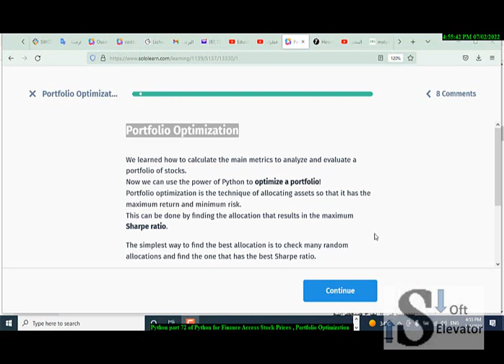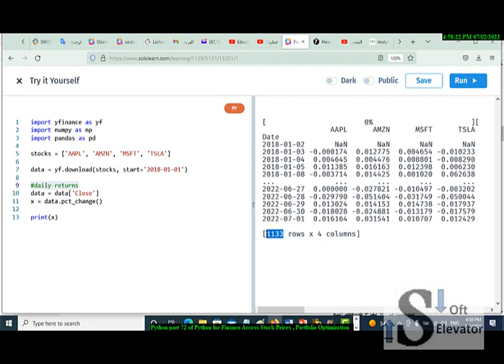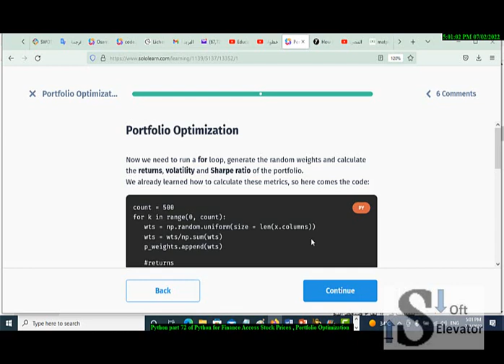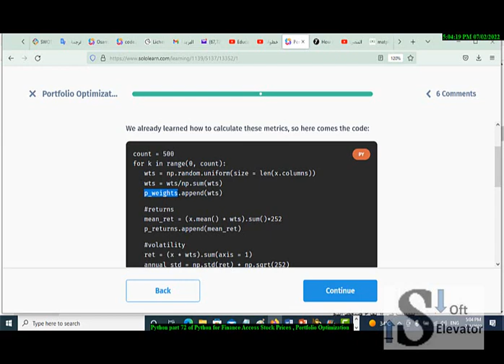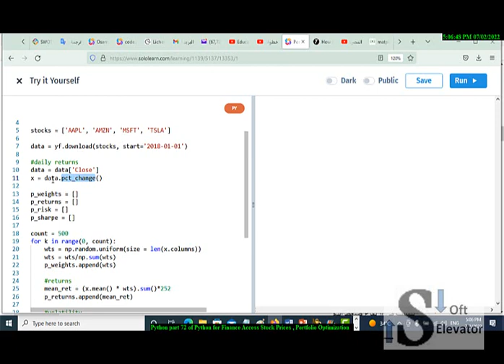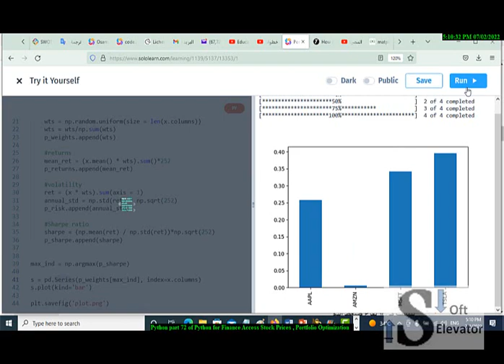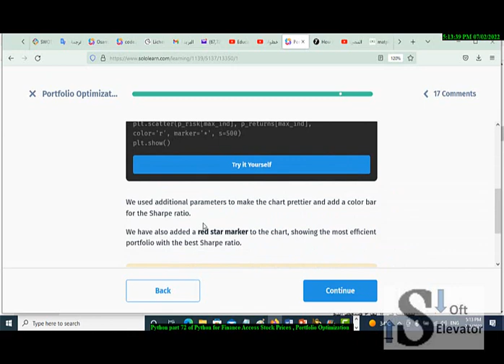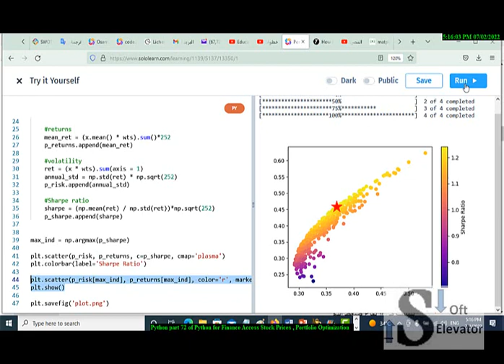Python part 72 of Python for Finance , Portfolio Optimization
Learn chess by playing blitz and puzzles يلا نتعلم شطرنج بالممارسة و لعب بلدز اون لاين و الغاز

 كيف تصبح لاعب شطرنج معتمد او مدرب شطرنج معتمد

Ref.

python part 102 How to draw Trigonometric functions in  python by Online compiler By Osama Ghandour

Python part 143 an example of digital clock for learning Loops in Python , Nested Loops حلقات تكرارية

python part 142  how find weekday for a given date using arrays and read arrays from files and out put data of lists to files

python part 137  Find  Earth Hour Day the last Saturday of March for the given year

Python part 122 how to design & implement GPA Calculator بايثون مع مهندس | كنترول مدرسة| اسامه غندور

Python part 118 differences among  lists , tuples, sets and dictionaries by functions in

Python part 110 how to install python on pc machine and operate python programs or codes through cmd بايثون م اسامه غندور

Python Part 90 The number of permutations How to calculate The number of permutations of n objects t

Part 9 2 Python How To Search about materials of concept such as functions in python.

Part 14 Python more types find  Longest Word in a string program through SoloLearn in python

Part 20 Python Calculate  the percentage of houses that are within one standard deviation from the mean